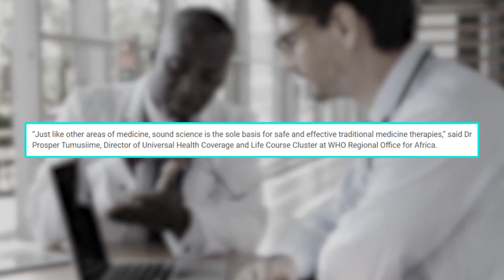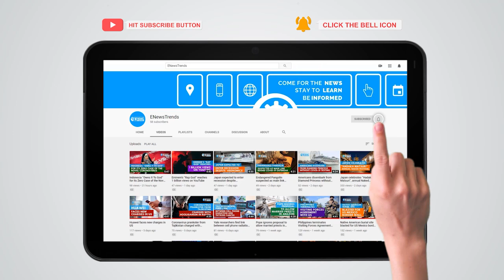WHO Encouraged Testing of Traditional Herbal Medicines against COVID-19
The WHO has permitted trials of traditional herbal medicines against SARS-CoV-2.